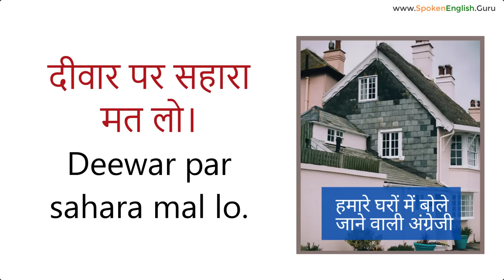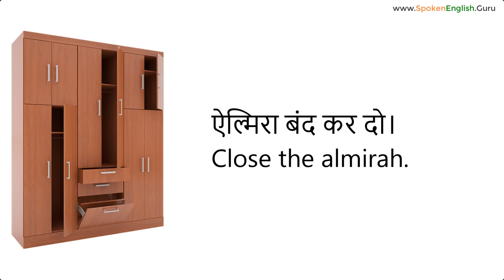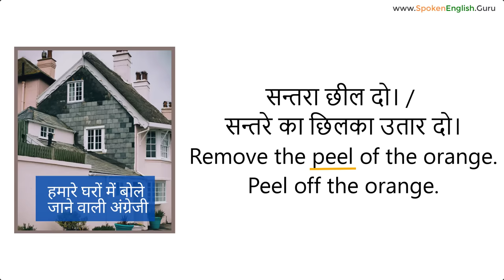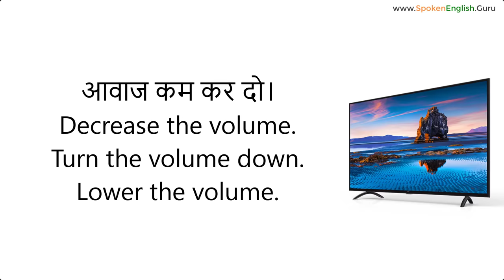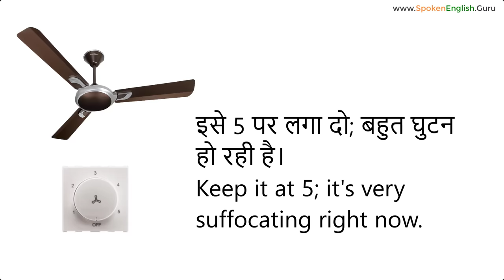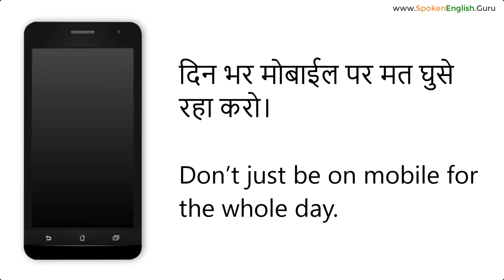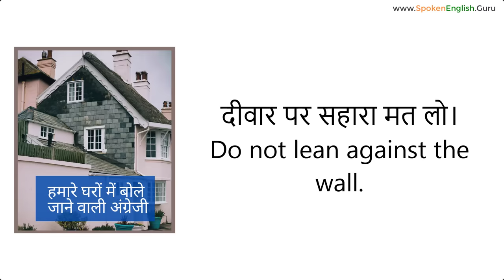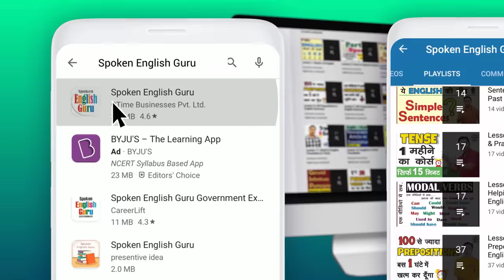घर पर बोली जाने वाली पूरी English आज सीखो। Daily Use English Sentences | English Speaking Practice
Daily Use English Sentences are extremely important to be learnt word for word so as to make you able to converse effectively and do English Speaking Practice more fluently than usual.

90 Days ऑफलाइन इंग्लिश स्पीकिग कोर्स किट (सभी किताबें एवं 64 GB वीडियो क्लासेज़ पैन्ड्राइव):